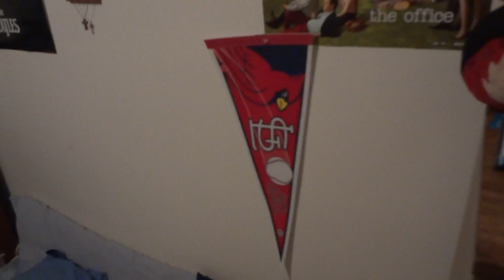Green Bay Packers Fail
January 15th: Day 745. Literally any other team could've pulled this playoff upset and not piss me off. I hate the New York Giants. Go Patriots and 49ers!!!